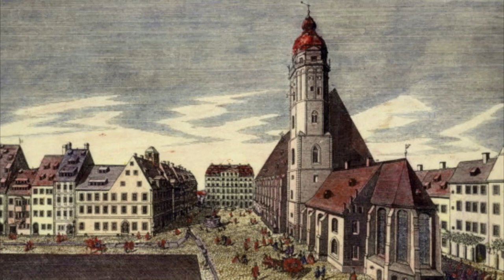Kuhnau - Gott, sei mir gnädig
Live recording from February 27, 2020 in the Grusin Music Hall at the University of Colorado Boulder.

Piece: Johann Kuhnau's "Gott, sei mir gnädig nach deiner Güte" ("God, have mercy on me according to your goodness", Psalm 51), a church cantata for the Sunday before Ash Wednesday.

Contents:
00:00 - Chorus
02:10 - Aria (alto)
03:30 - Recitative (alto)
03:57 - Arioso (canto, basso) - Chorus
06:05 - Arioso (tenore)
06:39 - Arioso (basso)
07:57 - Chorus
09:11 - Arioso (canto, tenore) - Chorus
10:30 - Fugue
11:24 - Coda

Personnel:
- Conductor: Aaron Harp
- Soprano: Sophia Zervas, Mara Riley, Sarah Cain
- Alto: Claire McCahan, Kaisa Herrmann, Tyler Vinolla, Lydia Wagenknecht
- Tenor: Daniel Parks, Alex King, William Floss
- Bass: Benjamin Morrow, Shaun Stubblefield
- Strings: Hannah Kennedy (violin), Jackson Bailey (violin), Sophia Thaut (violin), Jaryn Danz (viola)
- Continuo: Ann Marie Morgan (cello), Hannah Brown (cello), Justine Barrera (double bass), Tyler McMaken (harpsichord)

Artwork: Leipzig, Thomaskirche (Johann Georg Schreiber), the church where Kuhnau was the music director immediately preceding J.S. Bach.